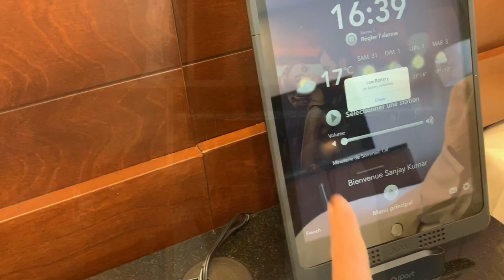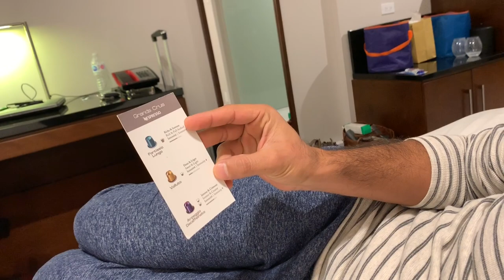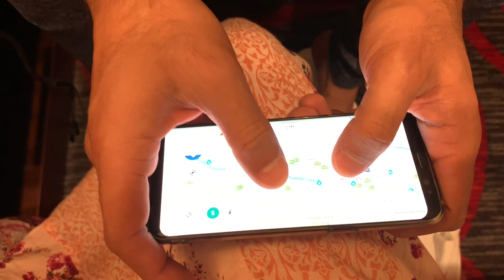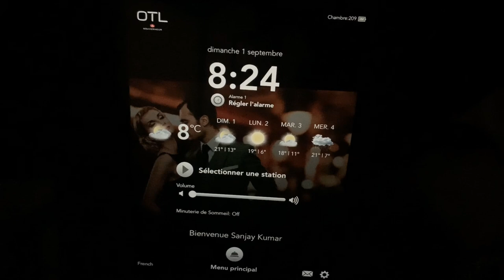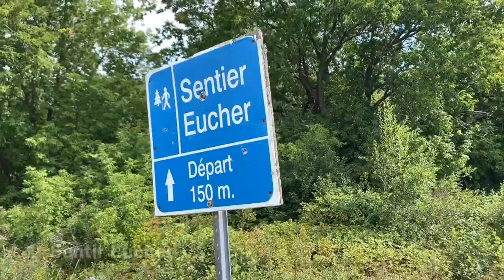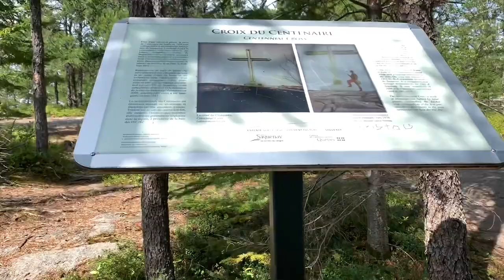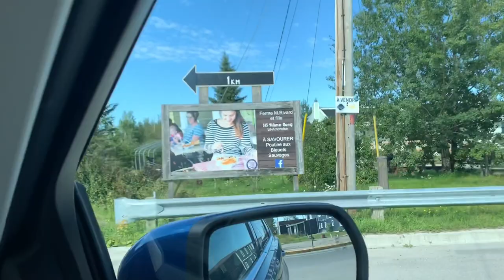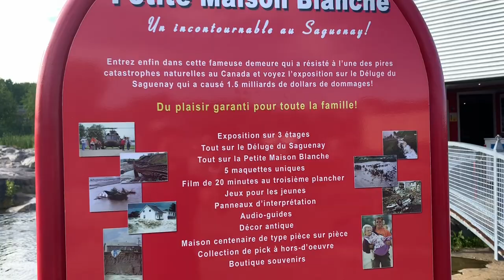Saguenay Travel Vlog | Most Beautiful City of Canada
Hey guys,
Hope you are doing great!! In this video I have shared our saguenay trip. We stayed there for 2 days and trust me guys Saguenay is the most beautiful city that I have ever visited in my whole life. I would call it “heaven on earth”!! Hope you like this video and don’t hesitate to ask any question you have.